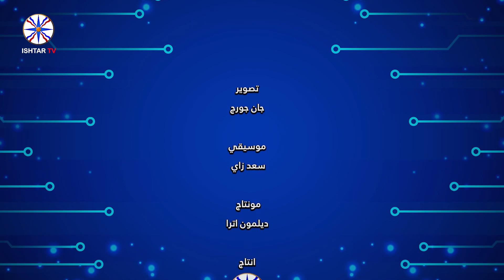الموسم الثقافي - اليوم الثاني / برطلة